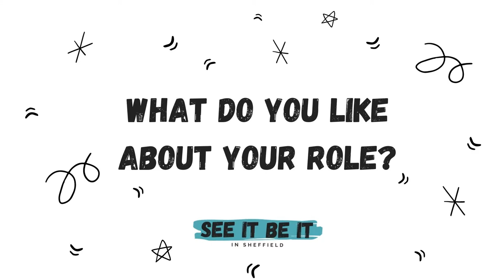Apprentice Paralegal - Irwin Mitchell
Ellie tells us about her role as an Apprentice Paralegal at local law firm Irwin Mitchell